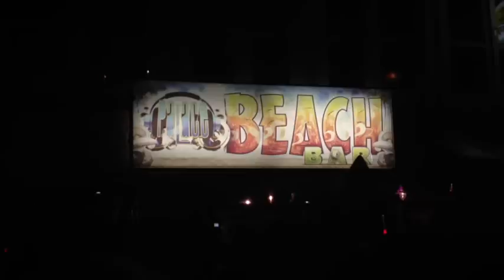Jerry Dave ft. V3Ra - Crazzzy Night (@Palace Cafe Siófok)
@Palace Beach Bar -  Siófok